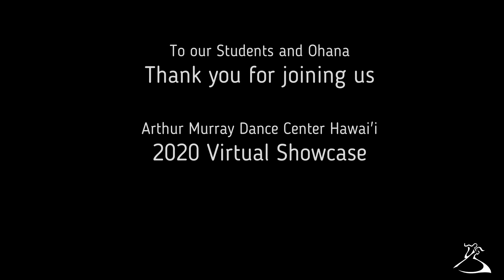Arthur Murray Hawai'i, Alzheimer Association's "The Longest Day", Virtual Showcase June 2020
Arthur Murray Hawai'i supports the Alzheimer Association's annual "The Longest Day" fundraiser. This year we have decided to hold our fundraiser and showcase as a virtual event. Enjoy watching our students and staff perform some amazing dances to support this important cause.